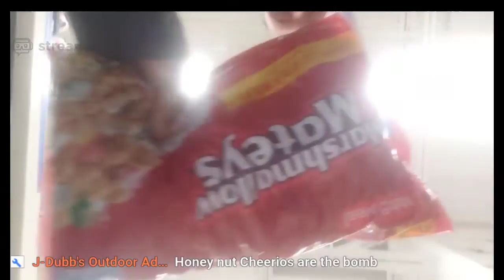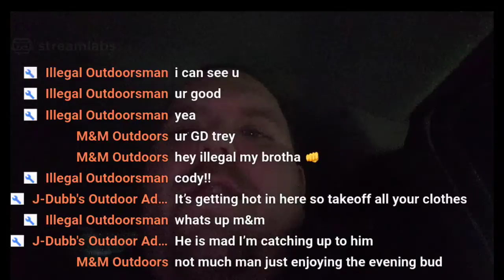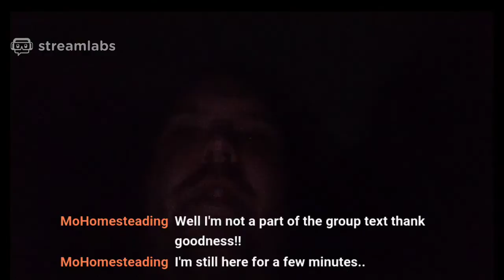Trey Muse Live Stream